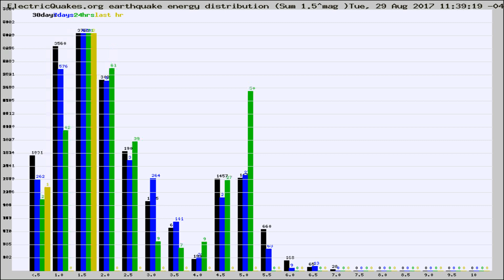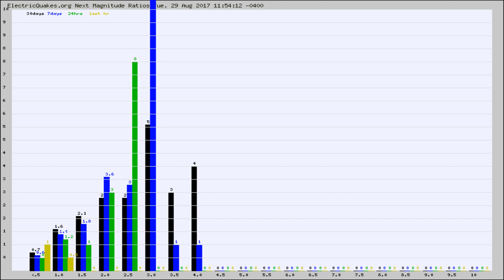Todays_Hourly_World_Earthquake_Statistics_from_ElectricQuakes.org_08-29-17+12:02:01